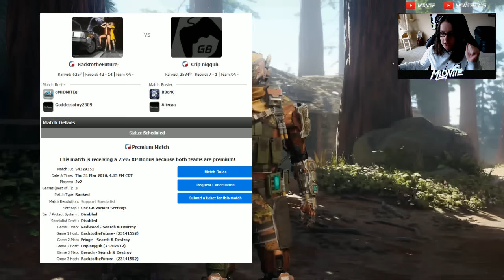SnD GB's - Part 93 - Warming Up (BO3 GAMEBATTLES)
Cassie's YT & Stream
• • Stuff I use • •
GameBattles is the world leader in online video game competition for all major platforms.
Call of Duty: Black Ops III is a military science fiction first-person shooter video game, developed by Treyarch and published by Activision.